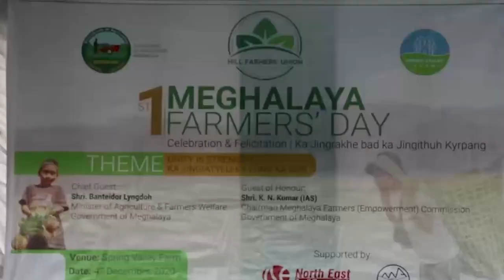Rakhe ka HFU ia ka sngi burom ki Nongrep (Meghalaya Farmers Day)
Khubor na South West bad kylleng ka jylla.